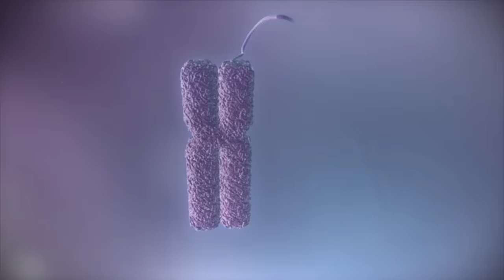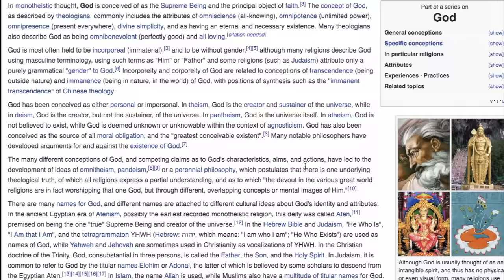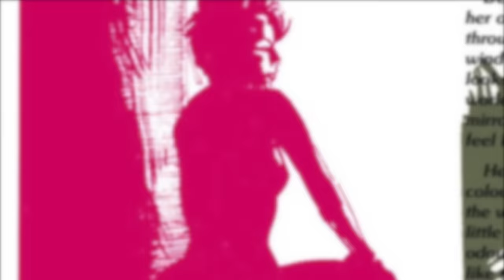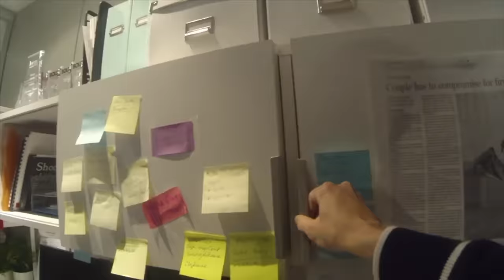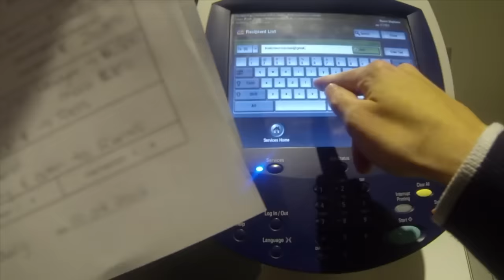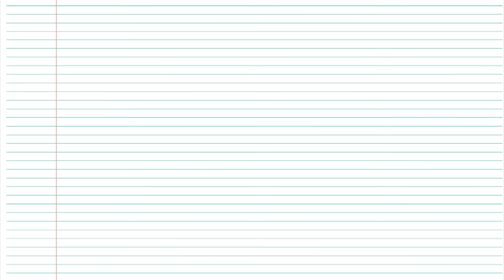The Seven Dark Gods of the DC Universe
"The Endless? The Endless are merely patterns. The Endless are ideas. The Endless are wave functions. The Endless are repeating motifs." -Destruction

The DC multiverse is filled to the brim with heroes, gods, demons, and monsters, but on the very edge of Creation lives a small pantheon filled with some of the most powerful entities to ever exist. Today, we use what logic we can to explore these mysterious deities that stretch the imagination to its limit. It's time for philosophy to take over as we finally reach a realm beyond what we know as science.

Sandman and all related characters, settings, and media are property of Vertigo, an imprint of DC Comics. A Time Warner Company.

Despite the above mentioned, all Sandman animations included in this video are the work and property of Maginot Films & The Great Auk, Nicholas Brown, and Evan Henderson; Fan Film Available